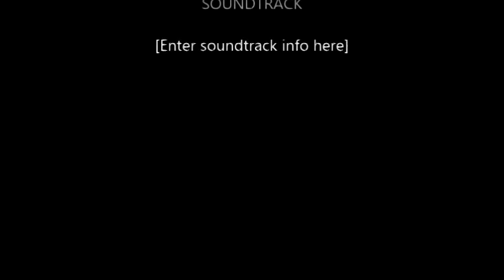Death and Existentialism - Irvin Yalom interview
Irvin D. Yalom, M.D., is professor emeritus of psychiatry at Stanford University. He continues his clinical practice and lectures widely in the United States. Existential therapy has been practiced and continues to be practiced in many forms and situations throughout the world.
Organized around what Yalom identifies as the four "ultimate concerns of life"—death, freedom, existential isolation, and meaninglessness—the book takes up the meaning of each existential concern and the type of conflict that springs from our confrontation with each. He shows how these concerns are manifested in personality and psychopathology, and how treatment can be helped by our knowledge of them.

Drawing from clinical experience, empirical research , philosophy, and great literature, Yalom has written a broad and comprehensive book. It will provide an intellectual home base for those psychotherapists who have sensed the incompatibility of orthodox theories with their own clinical experience, and it opens new doors for empirical research. The fundamental concerns of therapy and the central issues of human existence are woven together here as never before, with intellectual and clinical results that will surprise and enlighten all readers.